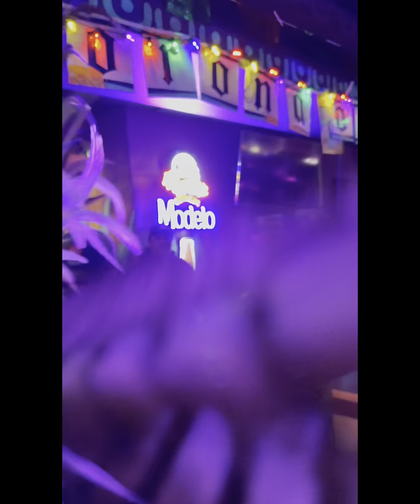Representando Danza asteca Tonantzin en Pennsylvania